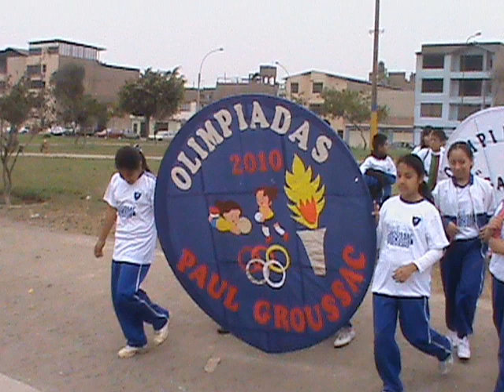Colegio Paul Groussac del Retablo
Olimpiadas 2010